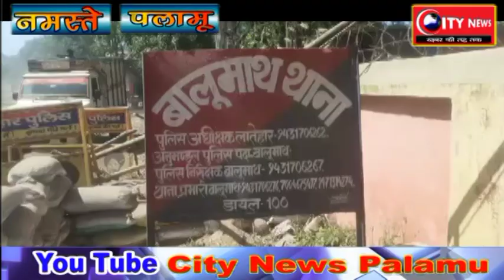दो दिन तक अँधेरे में रहेंगे बालूमाथ वासी //jharkhand bihar news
बालूमाथ से बनारसी की रिपोर्ट